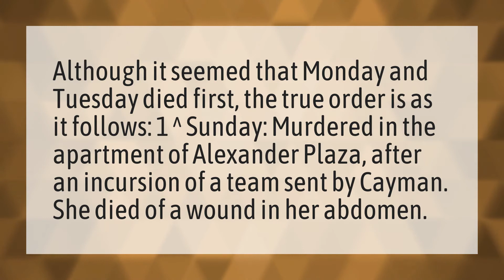How did Sunday Die What Happened to Monday?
The Box • How did Sunday Die What Happened to Monday?